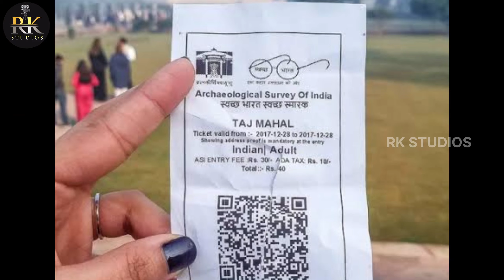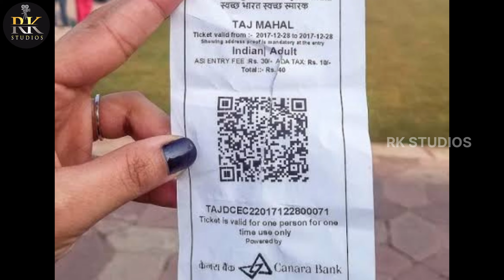Low budget Agra Tour I Under 4000 rs/- | సామాన్య ప్రజలు సైతం ట్రావెల్ చెయ్యొచ్చు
The Taj Mahal  is an ivory-white marble mausoleum on the right bank of the river Yamuna in Agra, Uttar Pradesh, India. It was commissioned in 1631 by the fifth Mughal emperor, Shah Jahan (r. 1628–1658) to house the tomb of his favourite wife, Mumtaz Mahal; it also houses the tomb of Shah Jahan himself. The tomb is the centrepiece of a 17-hectare (42-acre) complex, which includes a mosque and a guest house, and is set in formal gardens bounded on three sides by a crenellated wall.

TAJ MAHAL
TAJ MAHAL HISTORY  TAJ MAHAL AGRA
TAJ MAHAL TOUR
LOW BUDGET TRIP
LOW BUDGET TOUR
BUDGET TOUR
BUDGET TRIP
MINI TOUR INDIA TOURISM
INDIA TOURIST
INDIA TOURISM PLACES
INDIA FAMOUS PLACES
AGRA VIDEOS